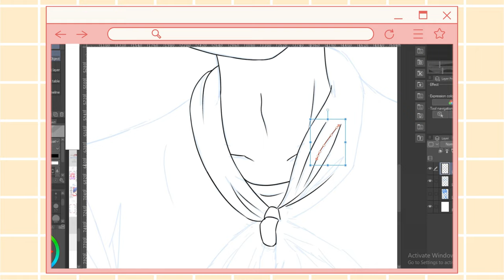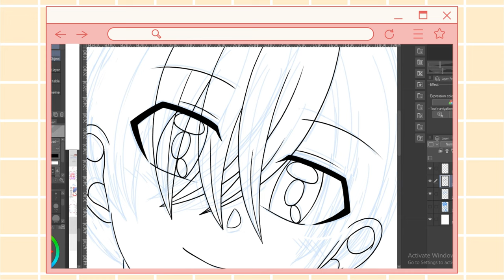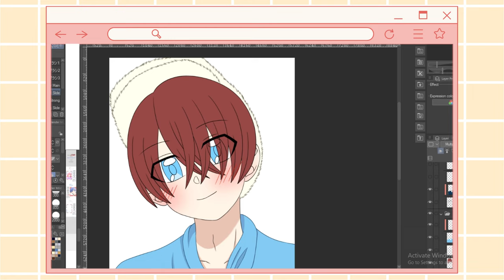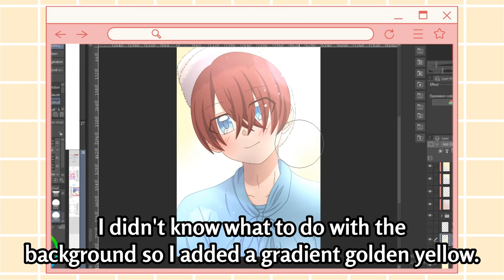[SPEEDPAINT] BL WEBTOON | I'm in love with my best friend | Ten | Illustration making | Tapas | CSP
My original character Miyake Ten from my WEBTOON I'm in love with my best friend (BL).

Remake song made by: xgyhokdl

Original music:

Song: CASE 143